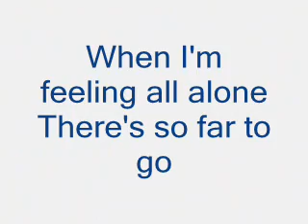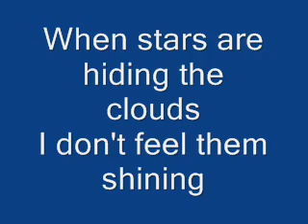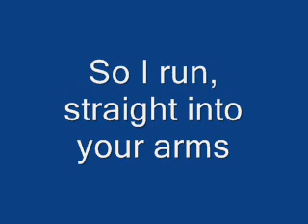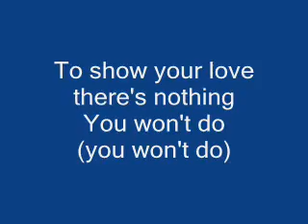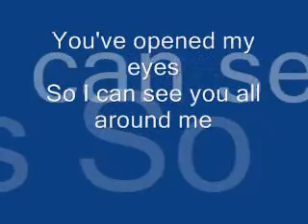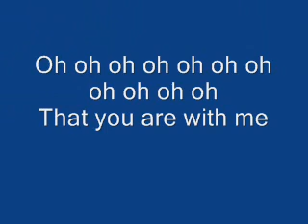The Afters - Light Up The Sky Lyrics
Just made video today. Plus, i love this song so much.